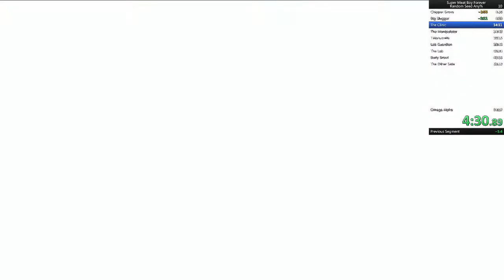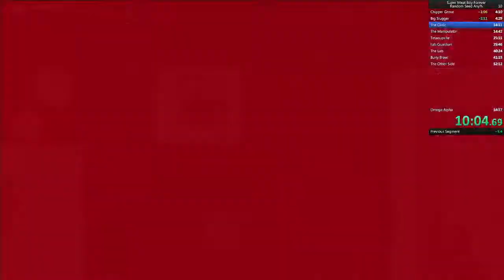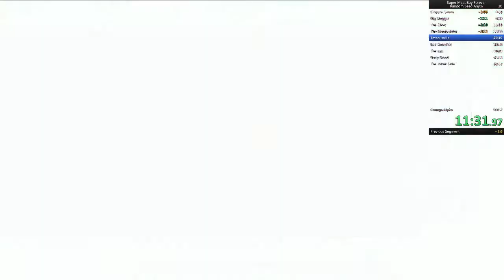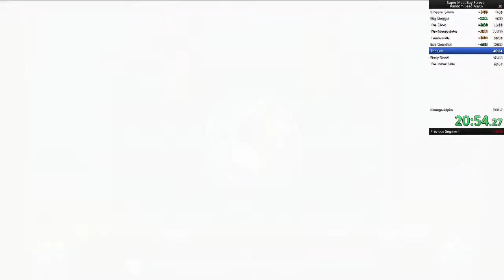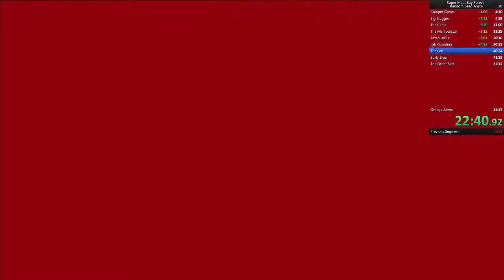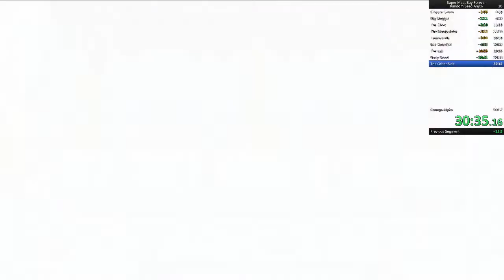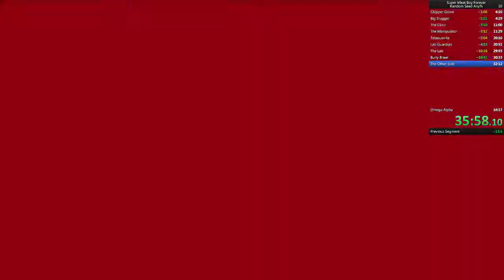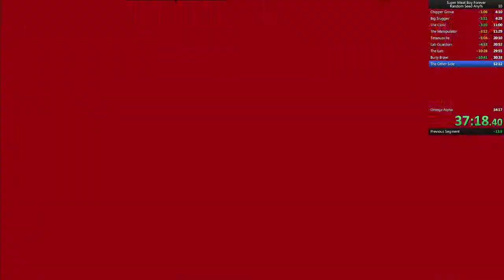SMBF in 41:17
Some fat golds.